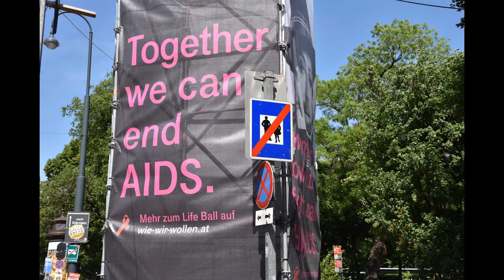Vienna city walk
Tour:
Votiv Kirche
Sigmund Freud Park
Schottentor
Palais Ferstel Passage und Donaunixenbrunnen
Naglergasse, Irisgasse, Haarhof
Am Hof, Graben, Kohlmarkt
Michaelerplatz, Hofburg
Heldenplatz, Theseustempel, Parlament
Rathausplatz, Rathaus